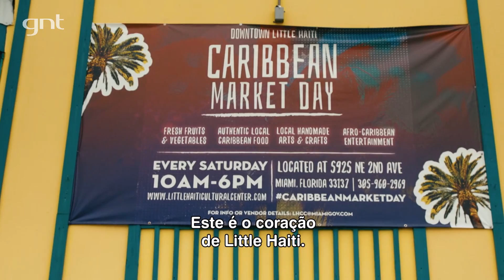Tudo sobre Miami: Little Haiti, Little Havana e muito mais | Pedro Andrade | Roteiros Pelo Mundo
No vídeo de hoje, Pedro Andrade conhece Wynwood e a parte cultural da cidade, e alguns dos incríveis bairros formados pro imigrantes: Little Haiti e Little Havana 😍
Para entender melhor, ele conversou com autoridades no assunto, que contaram tudo sobre o contexto da formação  dos bairros e sobre a atualidade. Você não pode esquecer de incluir essas paradas no seu roteiro!